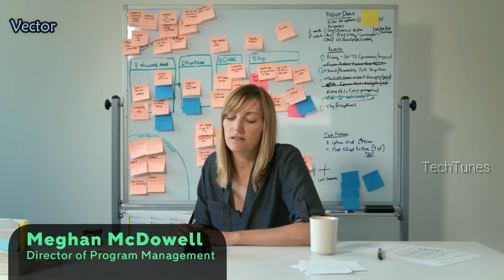Vector Robot By Anki : New Home Robot || New Member Of Cozmo Family.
Vector Robot By Anki : New AI Robot || New Member Of Cozmo Family.

All amazing Robot Along with Cozmo From Anki

1.  Vector by Anki: A giant roll forward for robot kind.
Vector is the answer to our sci-fi dreams. He’s a home robot who’s always on, happy to see you, voice-enabled, and eager to help.

Say hey to Vector, your first home robot. Seriously, say “Hey Vector.”— He can hear you.
Actually, Vector’s more than a home robot. He’s your buddy. Your companion. Most of all, he’ll make you laugh. Curious, independent, and powered by some preposterous tech and AI, he can read the room, express the weather, announce when his timer’s done (no overcooked dinner on his watch), take the perfect snapshot, and so much more.